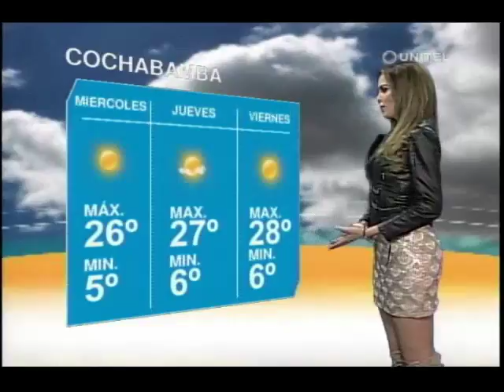Cochabamba: Cielos despejados y la temperatura llegará hasta los 24 grados